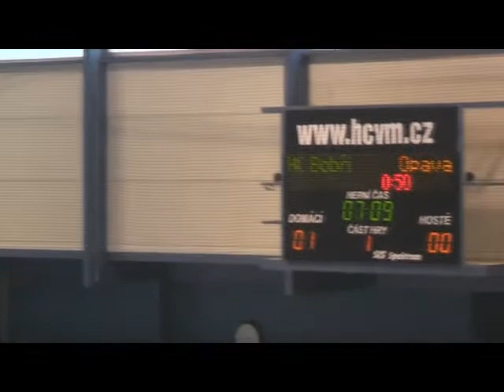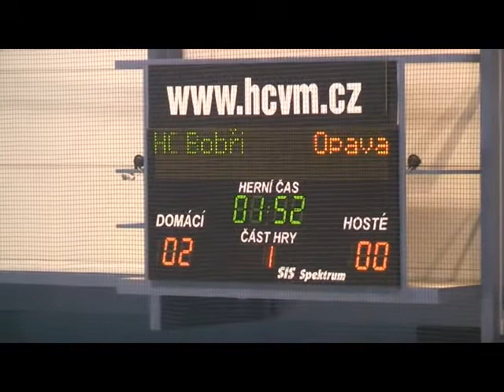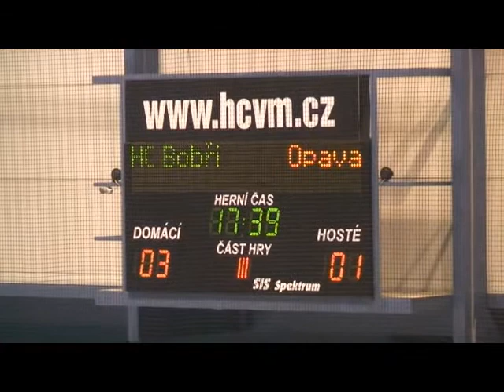HC Bobři Valašské Meziříčí - HC Slezan Opava 4:3sn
Sestřih gólových okamžiků ze zápasu HC Bobři Valašské Meziříčí - HC Slezan Opava, který se uskutečnil dne 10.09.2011 v 17:00.